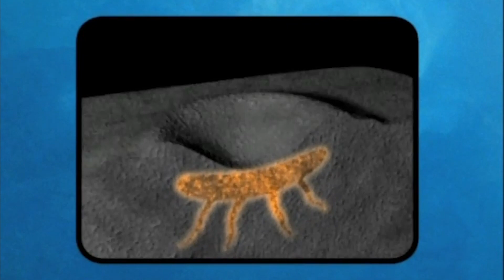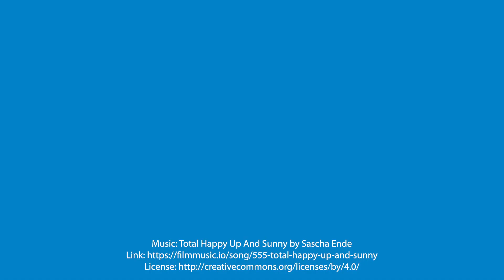The Geological History of Sudbury! 🌐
Senior Scientist at Dynamic Earth, Jennifer Beaudry, goes back 1.85 billion years to tell us the story that made Sudbury so special to the Mining Sector!